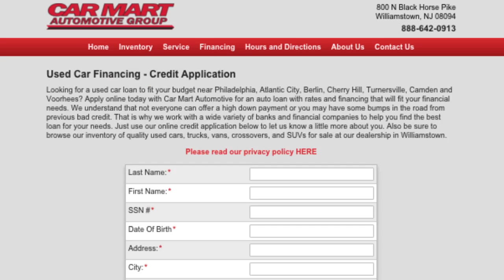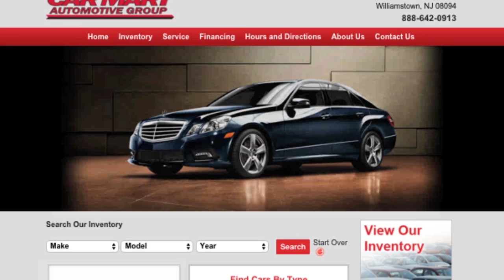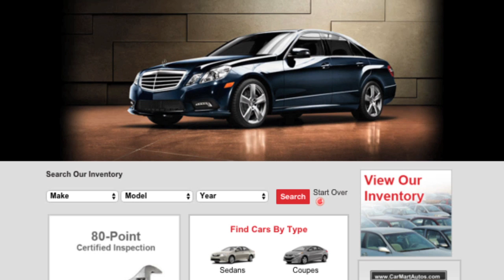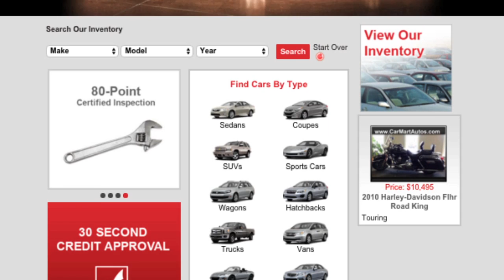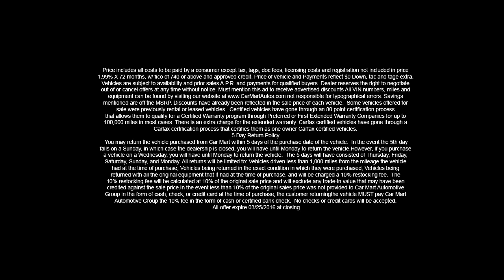"$0 Down Delivers Sales Event" March 19th, 2016 Car Mart Williamtown, NJ